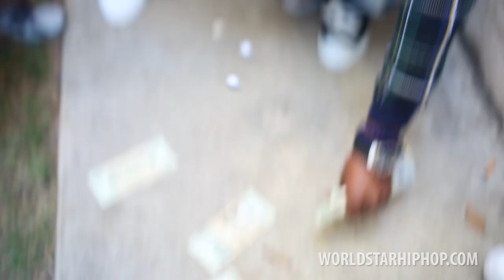Skeme "B Like" (WSHH Exclusive - Official Music Video)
The official WorldStarHipHop premiere of Skeme’s "B Like" music video, the first visuals from his 'Ingleworld 2' project hosted by Dj Drama & Don Cannon.